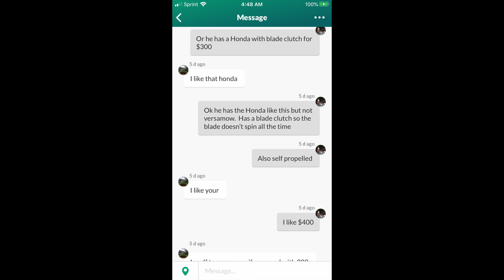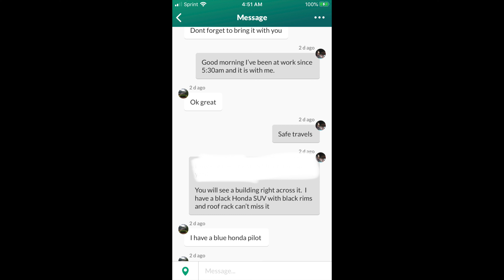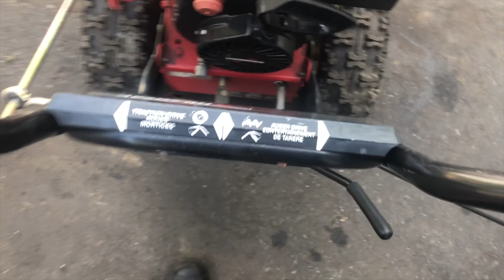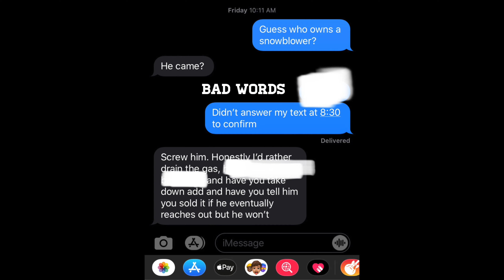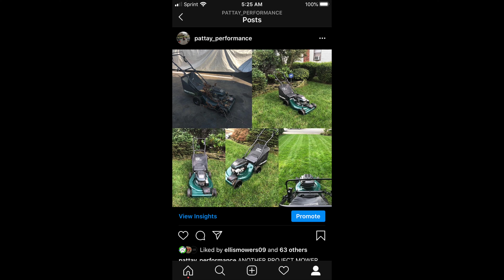THE STRUGGLE OF SELLING OFFER UP CRAIGSLIST FACEBOOK MARKETPLACE SNOWBLOWER LAWNMOWER LEAF BLOWER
AS PROMISED FROM OUR WEEKLY...

TODAY IN THE DRIVEWAY...I TAKE YOU ON SOME SELLING GIGS!  Its the end of the season...kinda LETS SEE HOW I HANDLE THEM!

Feel free to use my tactics...SHARE YOURS AND TELL ME SOME STORIES...WE ALL HAVE THEM!